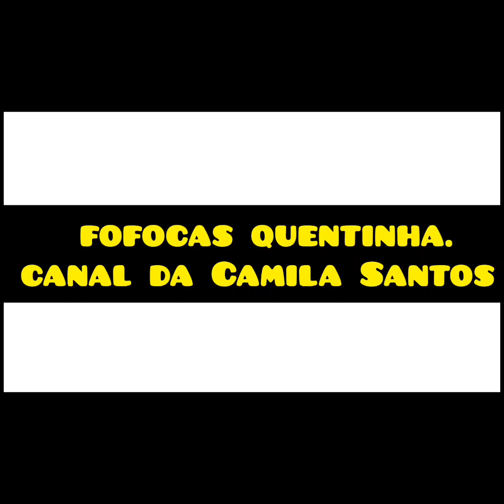Arthur Aguiar: decidir me amar em primeiro nunca deixe de viver sua vida pra viver a do outro☝️